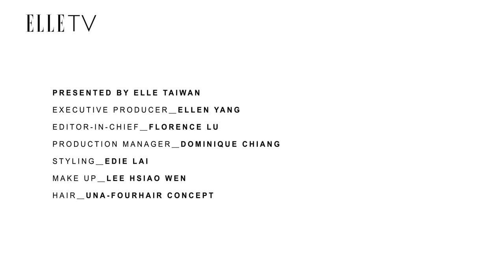ELLE 4月封面人物-賈靜雯｜愛自己的方式就是做你自己！｜喬安姐回來了！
呼應4月22日世界地球日，最近成爲台灣首位迪奧彩妝大使的賈靜雯為ELLE獨家演繹化身為大地女神，躺在黑色世界裡，呼籲人類重新看看受傷的地球與自然萬物，需要我們好好珍惜與愛護，才能讓活在地球的每一天，都是最好的時光。